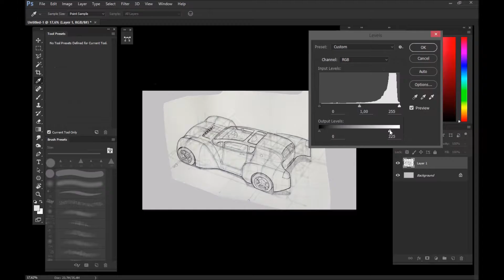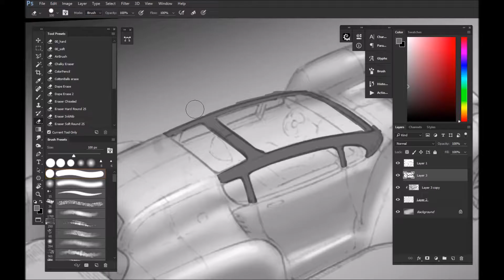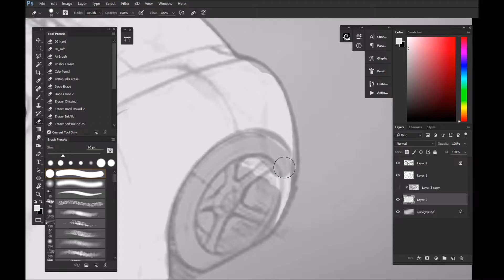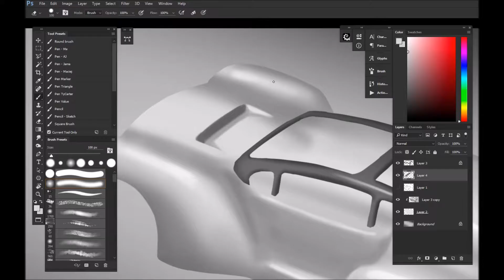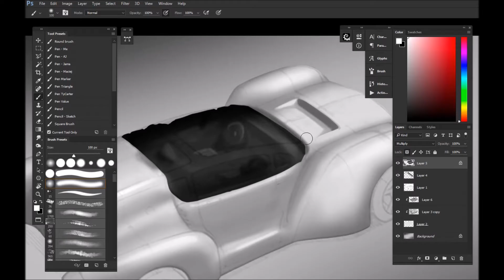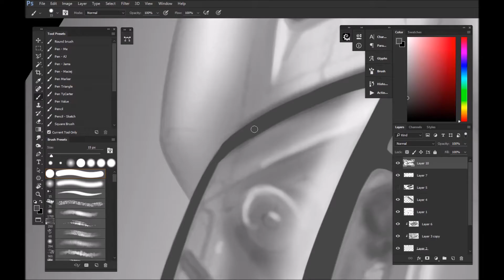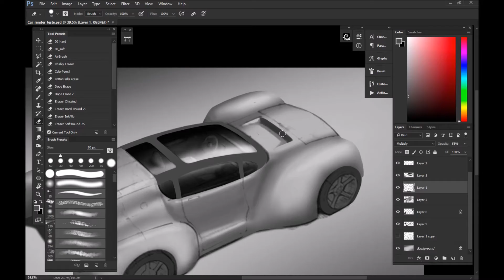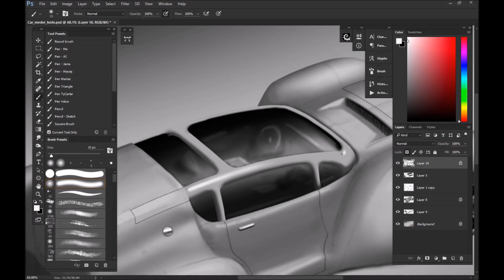Concept Journey - 18 - Art Habit - Mindset - Concept Art Timelapse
In this video I talk about an artist Mindset and go on and on in and out of topic as I try to help people have a better outlook on art and life itself

Hello, I'm André Pelaes, a Concept designer from Brazil. Welcome o my channel, in here you will find videos of concept design focused on vehicles and hard surface design.

Song:North - from Youtube's Library